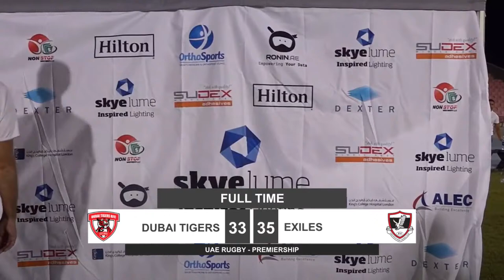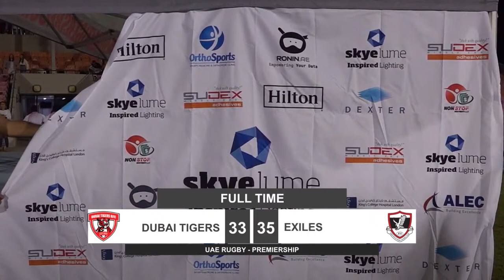UAE RUGBY | Premiership | Tigers V Exiles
Watch the UAE Rugby Premiership match between Dubai Tigers and Dubai Exiles.
Venue: Dubai Sports City
Kick off: 5PM Dubai Time (GMT +4)

Find Fit People provides a livestream platform to showcase top local talent in health, sports, fitness, adventure & outdoors all free via our website and social channels. Don't miss the live action, highlights and more!